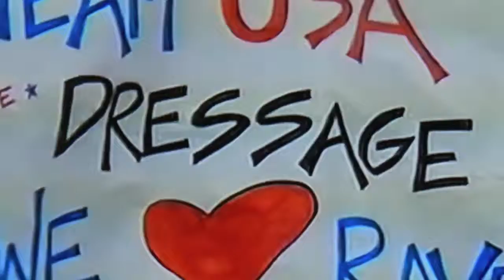Dressage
recorded from TV with my camera xD Not my audio. My editing.
Editor: Imovie
Camera: Nikon Coolpix P500
Song: Wide Awake by Katy Perry